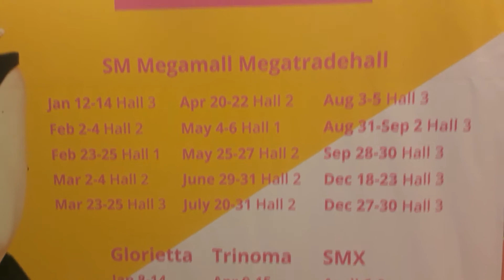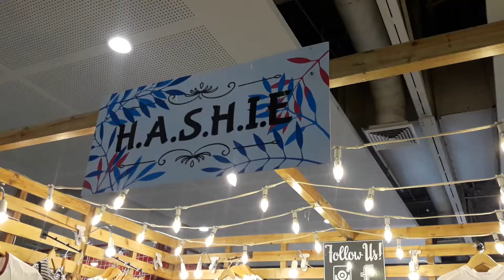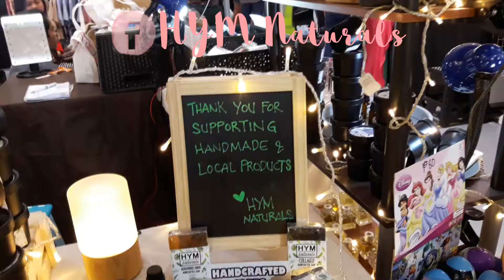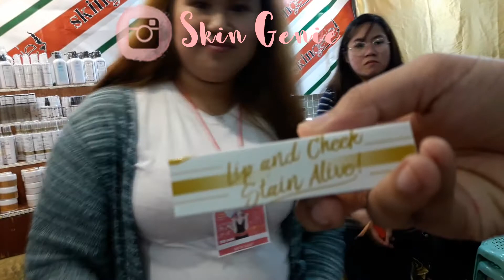WALA NA AKONG PERA | MANILA SUNDANCE | Sparkle Potato Vlogs | Vlog 005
PUTOL NA NAMAN VLOG KO ANOBA MELODY. 😡 HAHA

I happen to drop by at Manila Sundance at SM Megamall. Schedules for Manila Sundance bazaar are on the video. Pause niyo nalang po HAHAHAHA

Intro Music & Outro Music: Dream Cream by Valentine

8-BIT Intro Template by SoftBoxPresets
Logo drawn by Vividbit

Your friendly neighborhood sparkle potato alien,
MELODY ELRISE
♪(ﾟ▽^*)ﾉ⌒☆